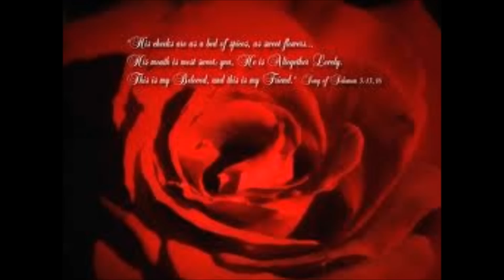Before the Roses bloom again- Alvina Cardinal